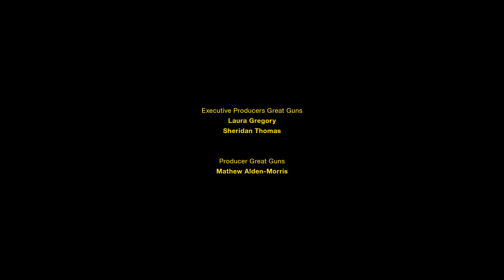LEARNING FROM THE WIND. SHORT FILM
After the announcement of the national lockdown and the horrors Italy experienced when Coronavirus first affected the country, Alice and Andrea go back to their hometown in Lombardia and Puglia.
Separated through quarantine, we follow their conversations as they deal with the impact of events, watching their day-to-day lives in isolation as they encounter personal and emotional issues.

The entire film was made during the Covid19 heath emergency and respecting all the rules and recommendations issued by the Italian Governments during the Fase 1 and 2 of the Italian national lockdown.
Federico Mazzarisi — Director
Sofia Rivolta — Director
Federico Mazzarisi — Writer
Sofia Rivolta — Writer
Maria Clara Taglienti — Producer
Laura Gregory — Producer
Sheridan Thomas — Producer
Mathew Alden — Producer
Alice Rivolta — Key Cast"Alice"
Andrea Mazzarisi — Key Cast"Andrea"
Camille Dugay — Key Cast"Alice (VOICE)"
Michele Ragno — Key Cast"Andrea (VOICE)"
Francesco Tasselli — Editor